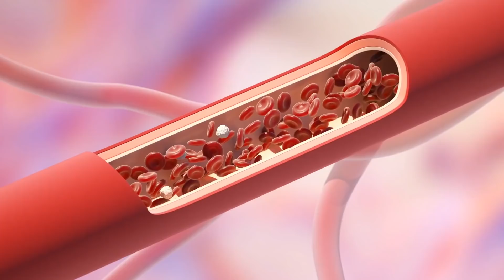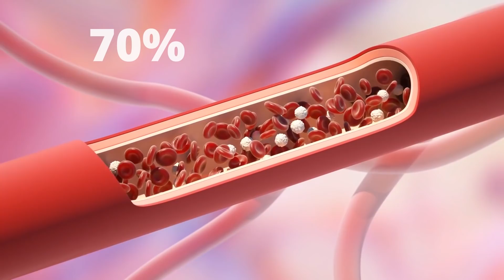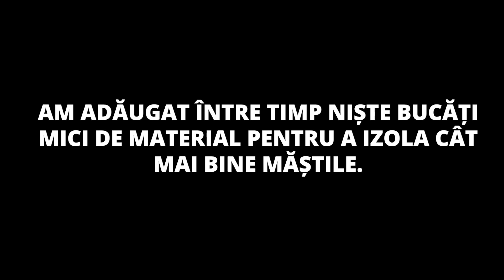Ep.04 Am purtat multe măști în multe ore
Urmareste aici toata seriacool din care acest video face parte

Aceste videoclipuri sunt editate și conțin materiale precum animații/muzică realizate de Radu Ungureanu Grozea . ❗Instagram ► raduungureanu1996